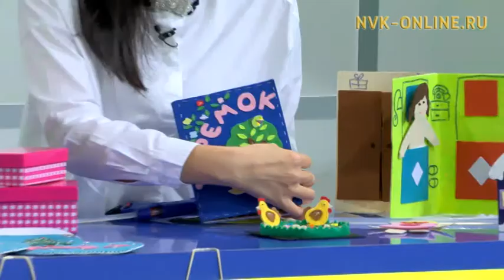Томпо Мэҥэ Алданыгар төрүт култуура сыла түмүктэннэ. Үчүгэйиэн бу сиргэ (20.12.2016)